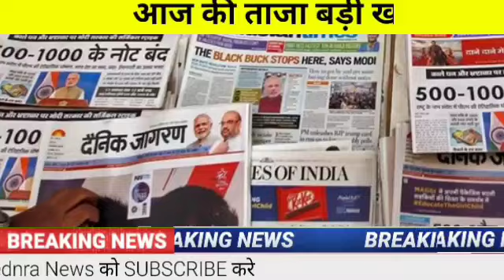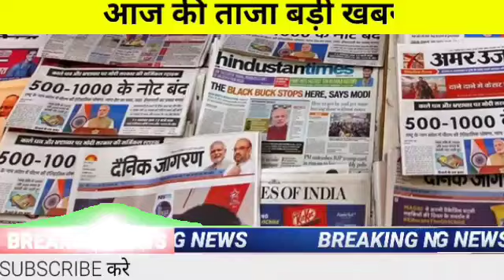अभी अभी पूरे परिवार को लेकर आई बहुत बुरी खबर आज की बड़ी खबर | Surendra#breaking#listensurendranews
ki taaja khabar taaja Samachar breaking news list and Surendra news licence Surendra news listen Surendra New Delhi Surendra news live Surendra news Hindi Surendra news Hindi news daily Hindi news sent message Armaan Malik chaturdshi ke din kya karna chahie bhoot BSF Bhari song 2022 news bhukamp@ rangrauli Devi Parivar desi Barat news live Aaj ki taaja khabar taaja Samachar @ lisen Surinder news Surendra news bhoot BSF sent message Armaan Malik Bhukamp news aaj ke taaja samachar Satta King Satta King Surendra news licence Surendra news